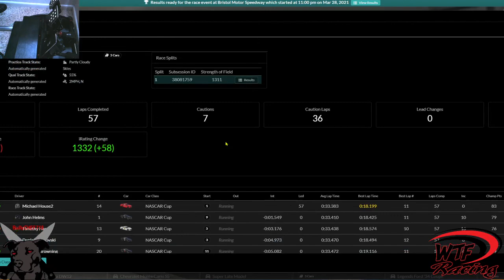Cup Cars @ Bristol Dirt P6